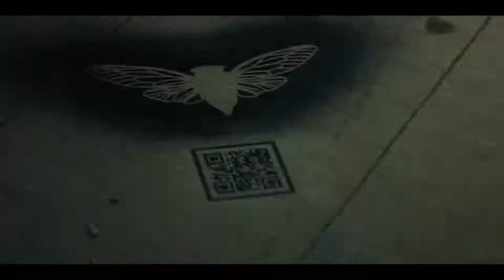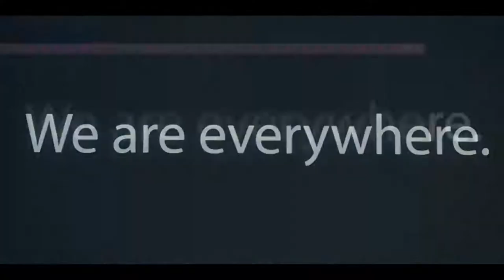Dark Web: Cicada 3301 Official Trailer (MAR 2021) Alan Ritchson, Action Movie HD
Dark Web: Cicada 3301 Official Trailer - Alan Ritchson, Avaah Blackwell, Conor Leslie

Follows hacker Connor, his best friend Avi and a cunning librarian who find themselves over their heads when forced to compete in a sophisticated dark web secret society's global recruitment game.